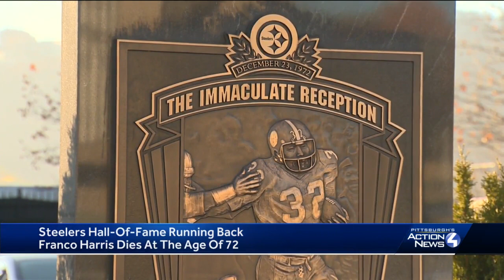WTAE's Guy Junker reflects on Franco Harris' life